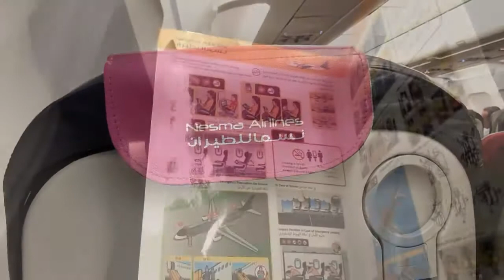👏👏👏Tripreport Nesma Airlines | Cairo - Jeddah | Airbus A320 | نسما للطيران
Flight: Cairo to Jeddah (NE 170)
Airline: Nesma Airlines
Date: 21 November 2019
Departs: 02:45
Arrives: 06:00
From: Cai - Cairo Intl Airport, Terminal 1
To: JED - jeddah Intl, Terminal N
Duration: 02:20
Aircraft: Airbus A320-200

Backsound music :